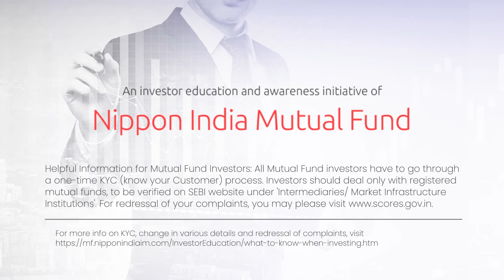Investment Quotient | What is Nifty Small Cap 250 Index Fund?